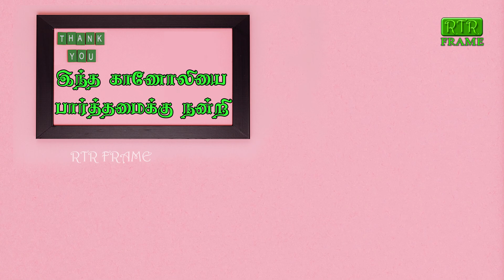சக்கரை உள்ளவர்கள் சாப்பிட உகந்த “மீன்” எது? | நல்ல கொழுப்பு கெட்ட கொழுப்பு | siddhar | food | RTR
சக்கரை உள்ளவர்கள் சாப்பிட உகந்த “மீன்” எது? | நல்ல கொழுப்பு கெட்ட கொழுப்பு | siddhar | food | RTR FRAME